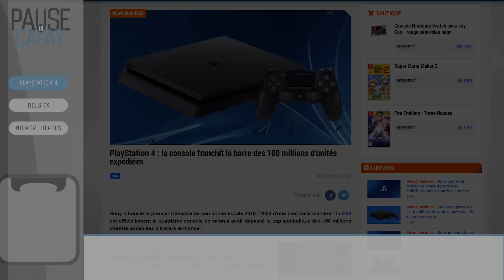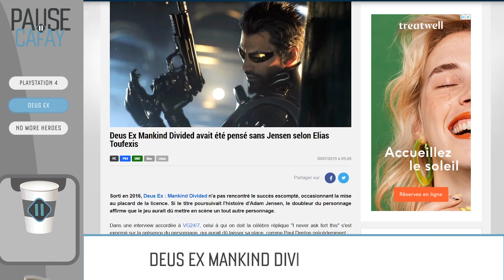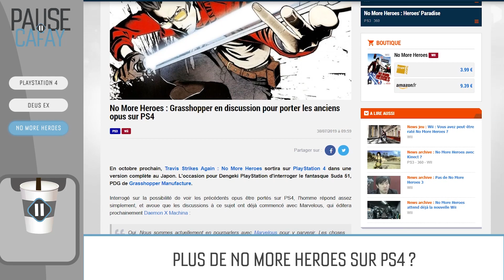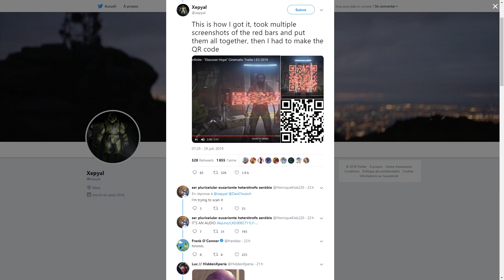La Playstation 4 devient l'une des consoles les plus vendues ? | PAUSE CAFAY #367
Playstation 4 : la console devient l'une des machines les plus vendues ? On en parle dans cette Pause Cafay !